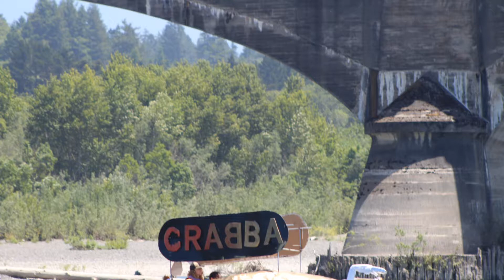Fernbridge, Part Four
2018 Kinetic Grand Championship Day 3, Fernbridge photos.  There were so many good photos I had to break them into parts.  These are presented raw, as taken, without video effects that modify parts of the image that are displayed or how they are displayed.

Please see the 2018 Kinetic Grand Championship playlist description for this channel for more information about these photosets.